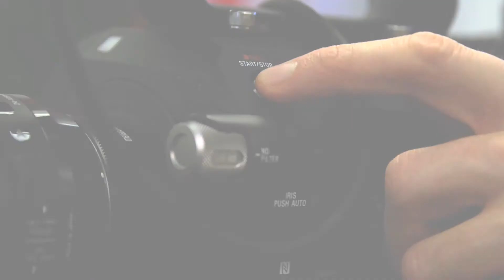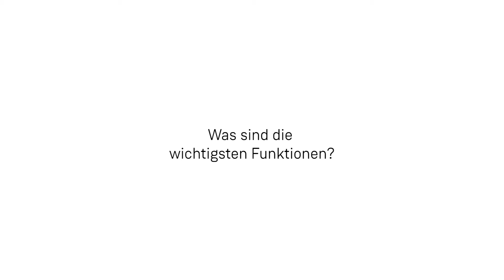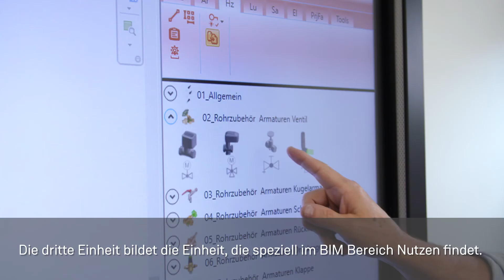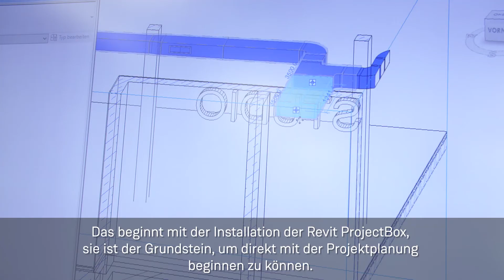Revit ProjectBox: BIM in der TGA effizienter einführen und nutzen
Werkzeug für Ihre tägliche Arbeit mit Autodesk Revit. Damit können Sie Ihre Produktivität beim Einsatz der BIM-Methodik nachhaltig steigern. Die Revit ProjectBox kommt in allen Leistungsphasen der Gebäudetechnik zum Einsatz. Sie enthält umfassende Apps, Familien, Bauteillisten, Beschriftungen und eine vorgegebene Projektstruktur für einfaches, schnelles Konstruieren nach Norm. Eine vordefinierte Schlüsselung ermöglicht das reibungslose Zusammenspiel mit externen Berechnungsprogrammen wie SOLAR-COMPUTER, ALPI, IDAT und iTWO